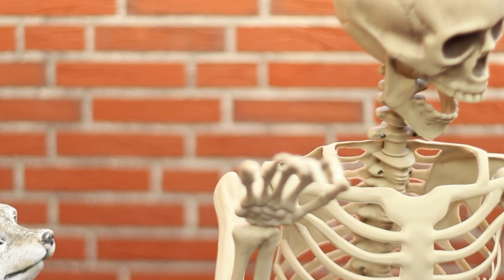Behind the Scenes GGB ★ 2023 ★ 2-5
Wie es hinter den Kulissen des gruselgewuselbrambauer zugeht, erfahren Sie in unserem 5 teiligen Behind the Scenes.

▬▬▬▬▬▬▬▬▬▬▬▬▬▬▬▬▬▬Good to Know▬▬▬▬▬▬▬▬▬▬▬▬▬▬▬▬▬▬▬
Privat Kanal / Portfolio

Hier lade ich alles hoch was ich so kreiere.

Beste Grüße

►Oliver Meth Bachelor of Arts
★inYaFace-_-Pictures★
►Freelancer / Film- Videoproduzent / Kameramann / Editor / Cutter
▬▬▬▬▬▬▬▬▬▬▬▬▬▬▬▬★Allgemeine Kanal Info★▬▬▬▬▬▬▬▬▬▬▬▬▬▬▬▬
Hier finden Sie mein Portfolio, bestehend aus Hauptsächlich Privaten sowie Eigenen Aufträgen.
Vieles ist auch "Nicht Gelistet", aus gründen der Diskretion.
Wir bitten um Verständnis ;).
▬▬▬▬▬▬▬▬▬▬▬▬▬▬▬▬▬▬★Freelancer★▬▬▬▬▬▬▬▬▬▬▬▬▬▬▬▬▬▬▬
Über mich:

Hallo,
ich heiße Oliver Meth (Baujahr 1984) und mache schon seit meinem 16. Lebensjahr FIlme & Videos.
Ich bin Freelancer - Film- & Videoproduktion, mit Schwerpunkt Cutting/Editing.
Ich liebe es, kreative Lösungen zu finden, um das beste Ergebnis aus dem Rohmaterial herauszuholen.
Von der Bearbeitung bis zur Fertigstellung.

Besondere Erfahrung mit Gaming Videos,
Montagen, Teaser & Trailer.
@Clusterfうck (Beispiele)

auch mit,
Image-, Event-, Unternehmensfilmen & mehr.
@inYaFace-_-Pictures (Beispiele)

Wir machen es möglich!

Über 20 Jahre Erfahrung auf dem Gebiet der Film- & Videoproduktion.

Wir freuen uns auf Ihre Zusammenarbeit :)

Mit besten grüßen Oliver Meth B.A.

Für mehr Informationen, besuchen Sie am besten unsere Website!
▬▬▬▬▬▬▬▬▬▬▬▬▬▬▬▬▬▬★Aufträge.★▬▬▬▬▬▬▬▬▬▬▬▬▬▬▬▬▬▬▬
►Aufträge über unsere Website.
►Alles andere, einfach per E-Mail, Discord oder sonstiges kontaktieren, dann können wir das besprechen.

(Nur ernst gemeinte Aufträge und Interessen, der Rest wird ignoriert!)
▬▬▬▬▬▬▬▬▬▬▬▬▬▬▬▬▬▬Social Media▬▬▬▬▬▬▬▬▬▬▬▬▬▬▬▬▬▬▬